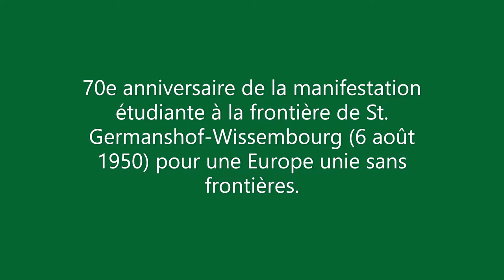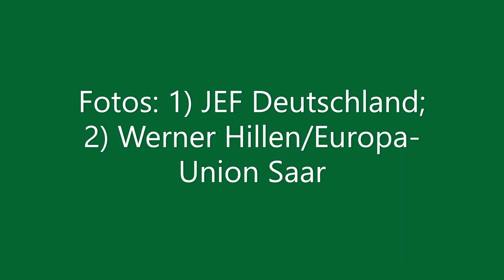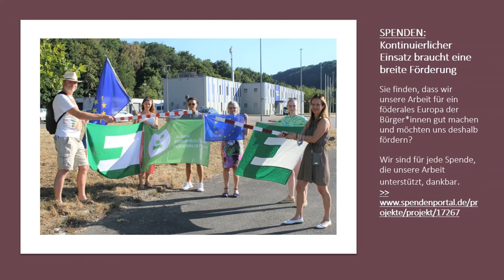Europa ist immer noch Gegenwart! - L'Europe est toujours présente ! - Europe is still present!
BITTE NUTZEN SIE DIE FUNKTION UNTERTITEL!

Erinnerung an 70 Jahre Studentensturm von St. Germanshof-Wissembourg (6. August 1950) für ein vereintes Europa ohne Grenzen.

Commémoration des 70 ans de la prise d'assaut des postes frontière entre St. Germanshof (Forêt Palatine) et Wissembourg (Alsace/Vosges du Nord) par des étudiants pour une Europe unie sans frontières. (la vidéo sous-titré en FR

Commemoration of the 70th anniversary of the student demonstration at the crossings between St. Germanshof (Palatinate Forest) and Wissembourg (Alsace/Vosges du Nord) by students for a united Europe without borders. (the video subtitled in English